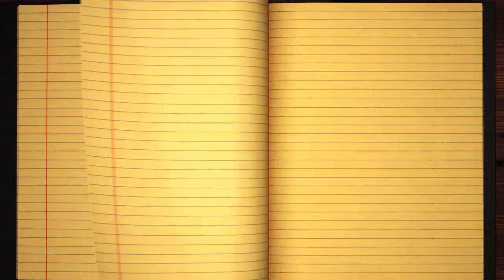Learn how to Sign the Name Ilka Stylishly in Cursive Writing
Ilka - This short beginner tutorial will teach you the best and easy way to draw your name in western calligraphy. Grab some pen and paper, let's jump into this course and practice doing it in Style :)